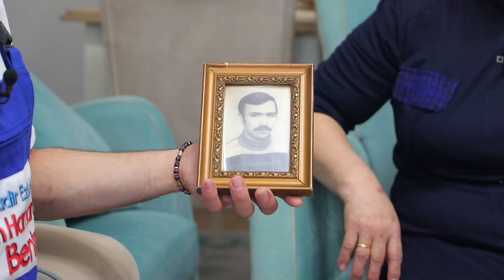Güllü Hanım'ın Yaşadığı Acı Kayıplar - En Hamarat Benim 181. Bölüm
Güllü Hanım'ın zorlu yaşam mücadelesi. ÇEK BABAM ÇEK!

YAPIM: TALYA PRODÜKSİYON
YAPIMCI: DİLEK DAĞCIOĞLU - EBRU ERKAL KİP
YÖNETMEN: MEHMET ŞENGÜN
UYGULAYICI YAPIMCI: RAMAZAN SARI
TÜR: EĞLENCE-YARIŞMA